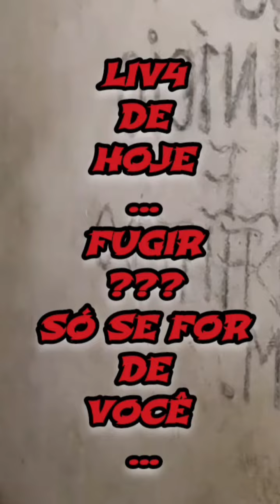Fugir ??? só se for de você ...